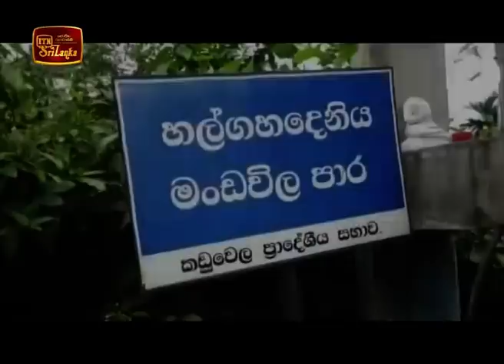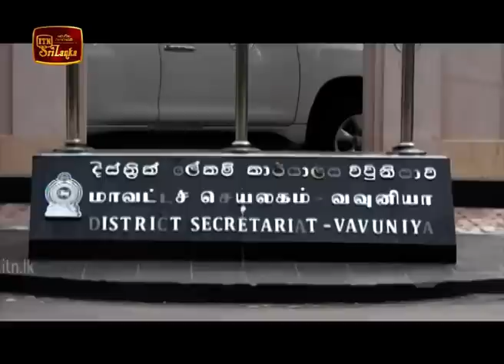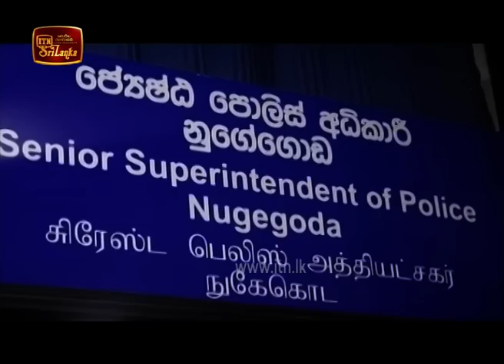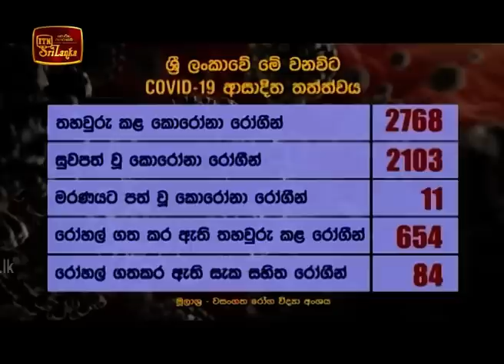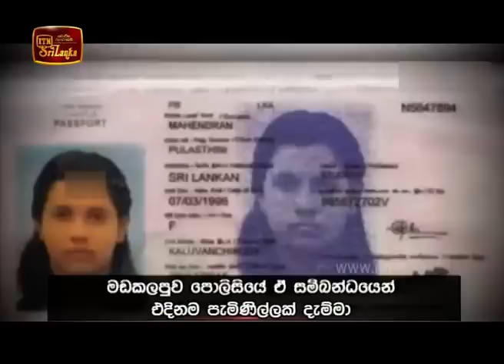ITN News 2020-07-25 | 06.30 PM